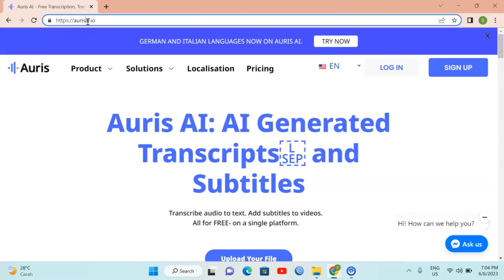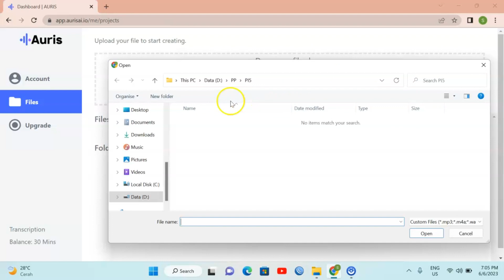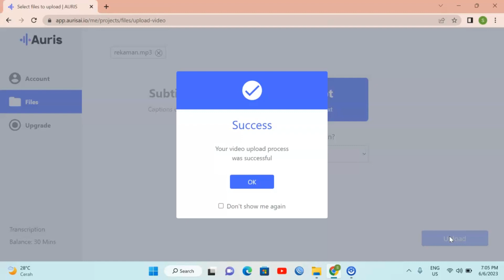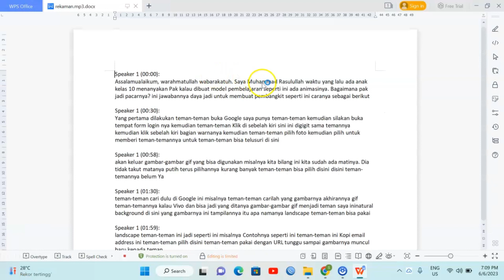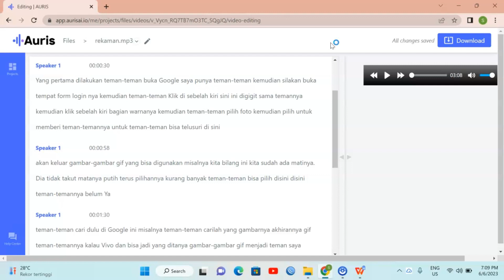Cara Mengubah Rekaman Suara Menjadi Teks / Dokumen | Voice to Text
Bagi teman-teman yang mempunyai rekaman dan ingin mengubahnya menjadi teks / dokumen dapat menggunakan sangat mudah dan simpel, untuk versi free disedikan waktu 30 menit. selamat mencoba, semoga bermanfaat, terima kasih.